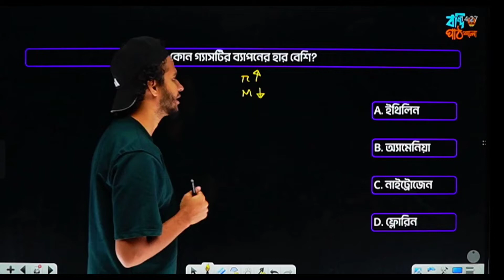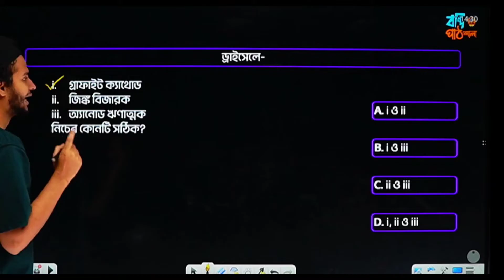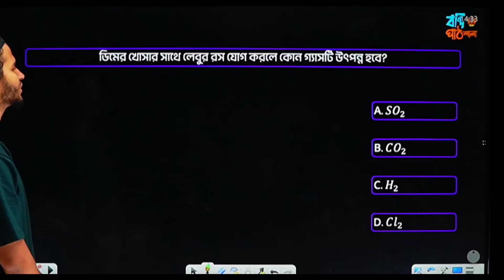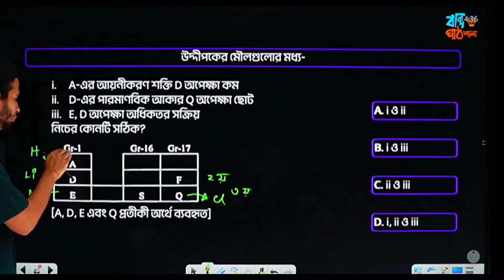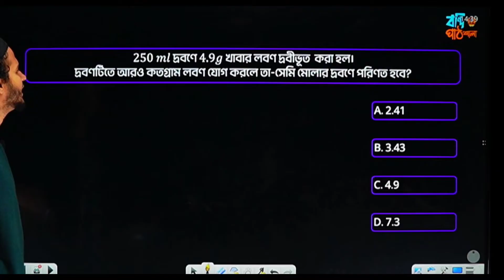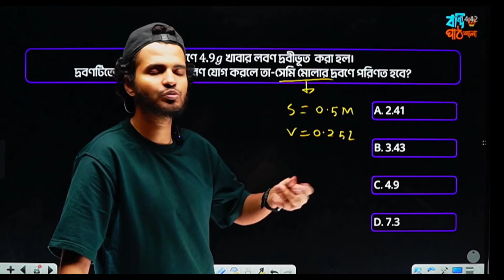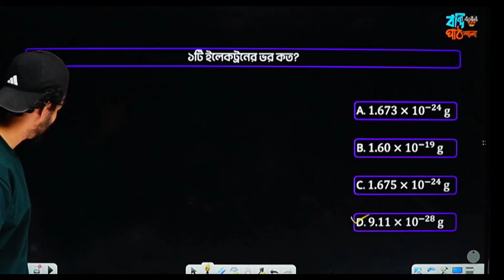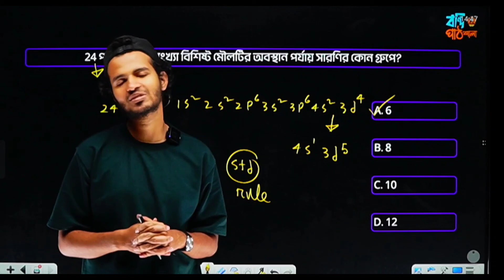ssc chemistry mcq solve 2024 Cumilla board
- Nur Un Nabi
Textile Machinery Design and Maintenance
Bangladesh University of Textiles ( BUTEX )
Senior Chemistry Instructor, Bondi Pathshala
Former Instructor at 10 Minute School